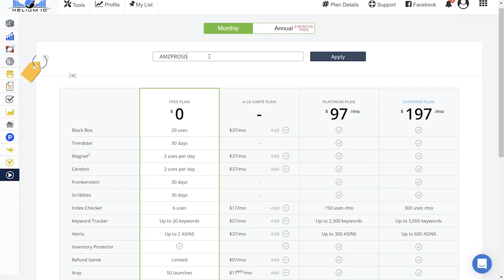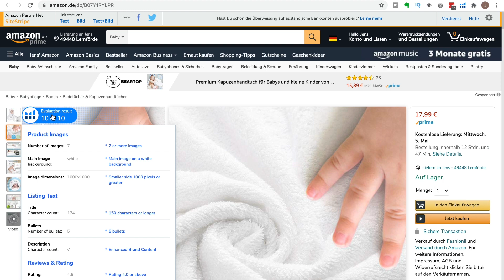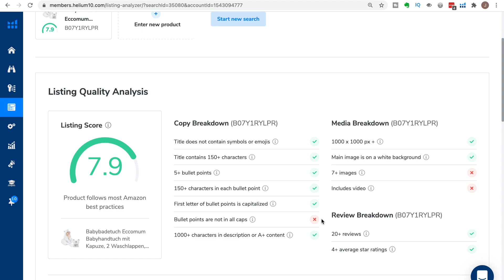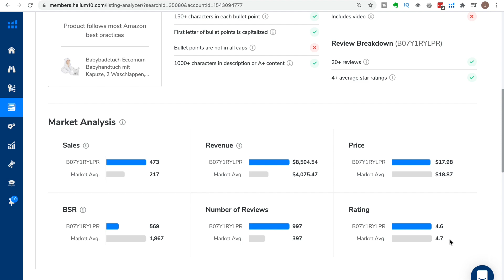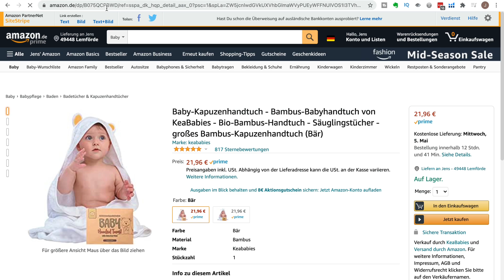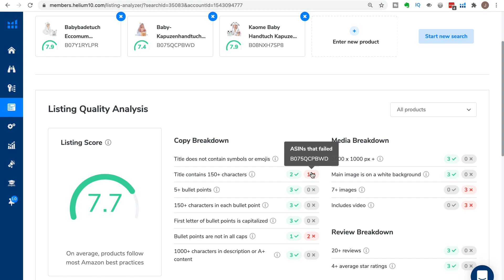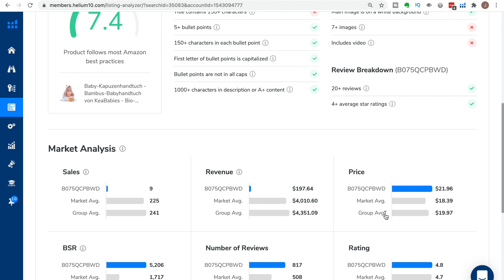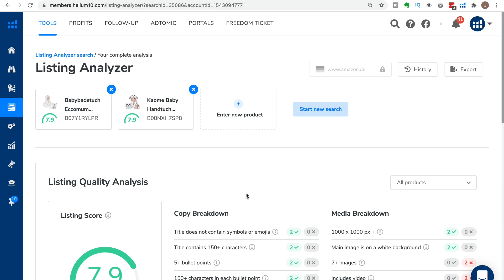Amazon Potentiale erkennen und nutzen | Listing Optimizer Helium 10 | #322 | AMZPro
Amazon Potentiale erkennen und nutzen um mehr Erfolg im E-Commerce zu generieren. Zu Helium10
Mit diesem neuen Helium 10 Modul kannst du deine Amazon FBA Listings schnell und effizient überprüfen und Potentiale aufdecken.

Aber mit dem Modul können auch Umsatzgrößen für Produkt und Kategorien herausgefiltert werden. So können damit auch Produktstrategien entwickelt werden die valide und belastbar sind. Also ideal für die Produktsuche und Produktrecherche für dein Amazon Business

eBooks:
Import Secrets - AMZPro Ebook